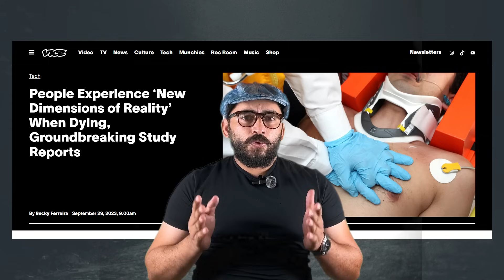Can Science Make Dead Alive Again?|maray huye logo ko zinda karna|crynonics|Experiment on dead body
Cryonics is a fascinating field of science and technology that aims to bring dead bodies back to life through advanced scientific experiments. Alcor, one of the leading organizations in cryonics, is at the forefront of this research, sparking interest worldwide, especially in the Hindi-speaking community. The idea of resurrection and life returning after death is not just a concept in fiction but a subject of serious scientific inquiry. Scientists have even conducted experiments on dead bodies, such as the controversial 32 pigs experiment, which raised ethical and philosophical questions about the possibility of reviving the dead.

In Russia, mad experiments involving the autojector have tried to bring the dead back to life, leading to discussions about whether a dead person can truly live again. This topic, often covered by platforms like ZEM TV, raises the question, "Kya mare hue log phir se jinda ho sakte hai?" (Can dead people come back to life?). With advancements in brain science and new discoveries, the quest to make the dead alive again is becoming a hot topic in both scientific and public discourse.

Cryonics videos and news frequently highlight the potential of this technology, sparking debates on whether science can stop death or reverse it. The idea of life after death is not just a spiritual concept but is being explored through scientific experiments, leaving us to wonder, "Can science really make a dead man alive again?" The possibility of resurrection through cryonics could one day make what seems impossible a reality, bringing dead people back to life and changing our understanding of life and death forever.